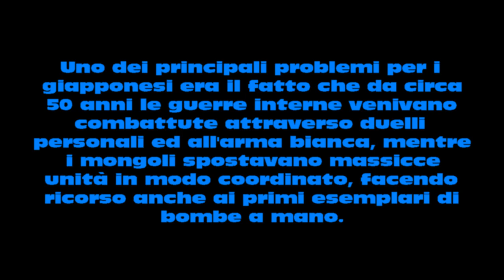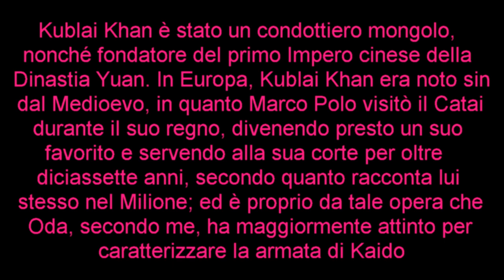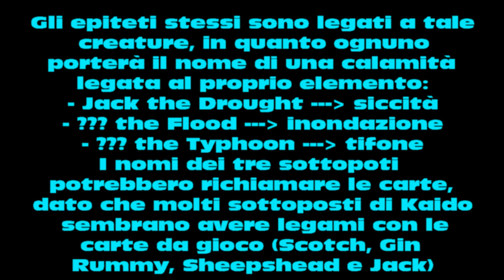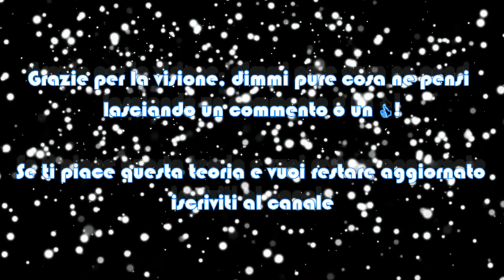Wa no Kuni Parte 3 - Le Invasioni Mongole e le 3 Calamità | One Piece Teorie | Ch. 826+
L'aspetto di Kaido e Jack sembra richiamare il popolo della Mongolia: la citazione storica di tale evento potrebbe essere la invasione del Giappone da parte di Kublai Khan, l'Imperatore della Mongolia, della Cina e della Corea; tali invasioni furono intraprese per assoggettare lo shogun. In Europa Kublai Khan era noto sin dal Medioevo, in quanto Marco Polo visitò il Catai durante il suo regno, divenendo presto un suo favorito e servendo alla sua corte per oltre diciassette anni, secondo quanto racconta lui stesso nel Milione; è proprio da tale opera che Oda, secondo me, ha maggiormente attinto per caratterizzare la armata di Kaido: tramite le analogie tra Jack e Il Milione possiamo ipotizzare anche i poteri delle altre due calamità! Buona visione :)

Un ringraziamento speciale al Hyena Fansub Italia per le scan a colori